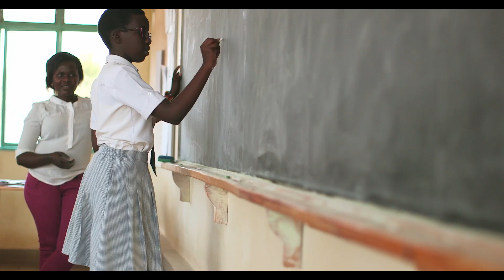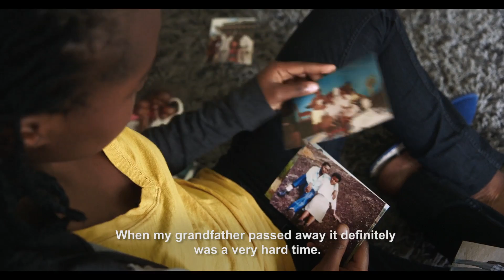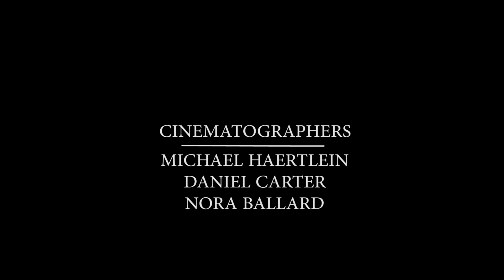Educating Girls Changes Everything, Part V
There are now over 80 Gashora Girls Academy of Science and Technology (GGAST) graduates attending university, with x of them in the United States and Canada.  Learn about 2 of our graduates, along with a current GGAST student, in the fifth installment our of series "Educating a Girl Changes Everything."